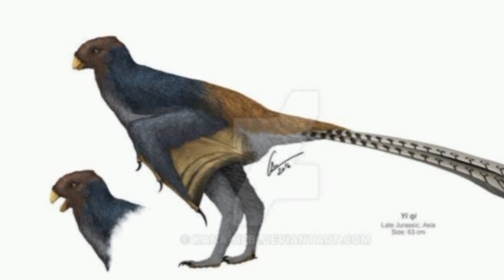YI QI-ASA ESTRANHA-FALANDO SOBRE DINOSSAUROS-(#135)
O Canal CG DINOSSAURO faz parte da Comunidade "Unidos Pela Paleontologia" (UPP), um grupo de canais comprometidos a divulgar e ensinar Paleontologia da forma correta, mostrando a todos como ela é uma ótima ciência a ser estudada.

NESSE VÍDEO EU FALEI SOBRE O YI QI ASA ESTRANHA